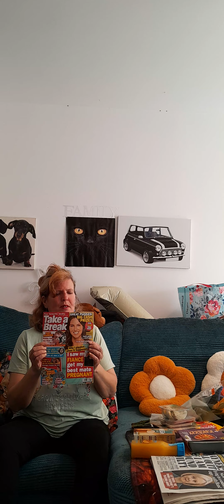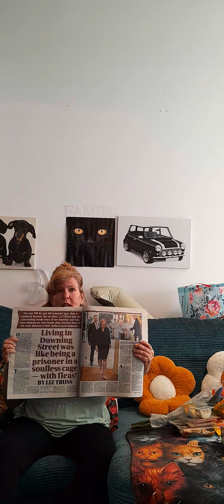Good morning vlog 2